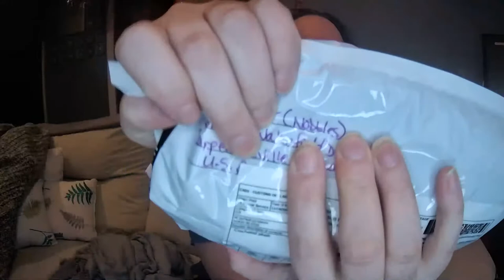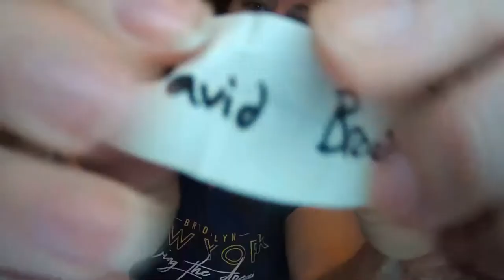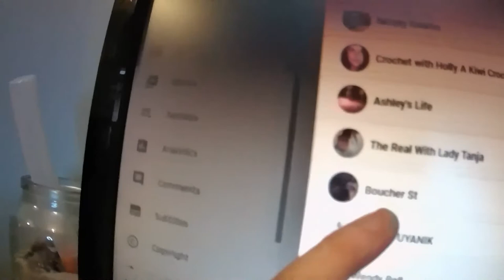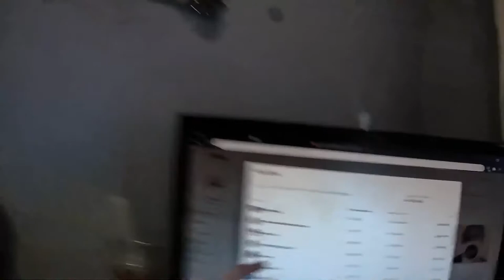Bring out the silver bucket! Who'll win?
Sorry, I am not on any other social medias, but I do have email of course.